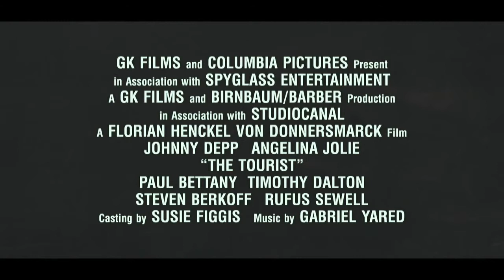The Tourist OFFICIAL Trailer #1 US 2010) Johnny Depp Angelina Jolie